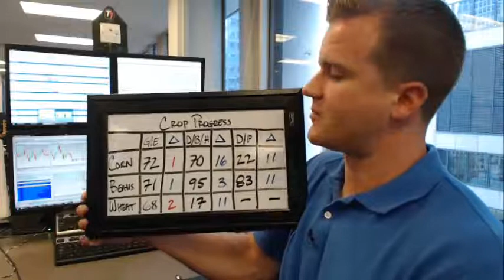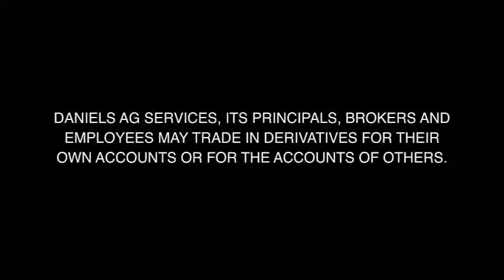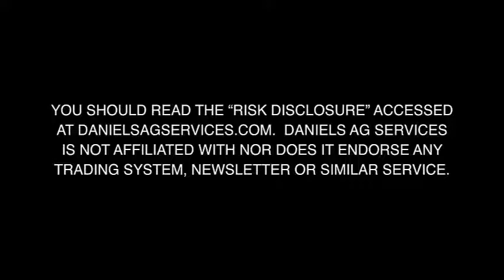8-19-14 Wilkins Ag Wire